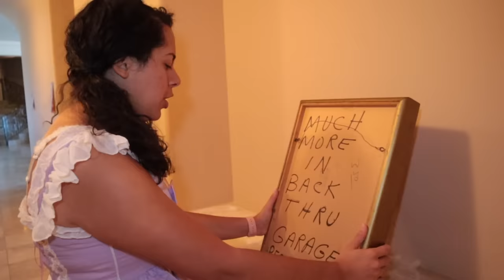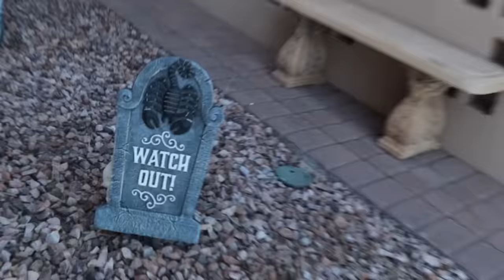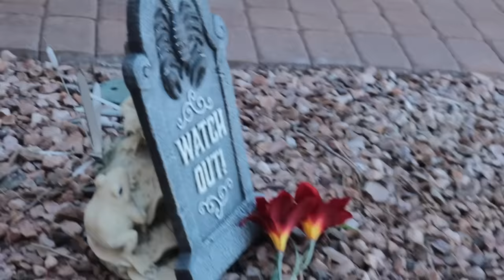Our Brother and Sister Turned into Jack and Jill! (Dollhouse Mansion)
After The Skory accidentally broke the rules of the dollhouse mansion and let out 7 dolls in the house, the Mother has trapped them inside and given them one mission: defeat the dolls and put them back in their cages! They run across their first doll, Jack who is a prankster doll! But will they be able to figure out how to defeat him before he causes too much trouble from his pranks!
OUR OTHER SKORYS CHANNELS!

⚠️REMINDER! ⚠️